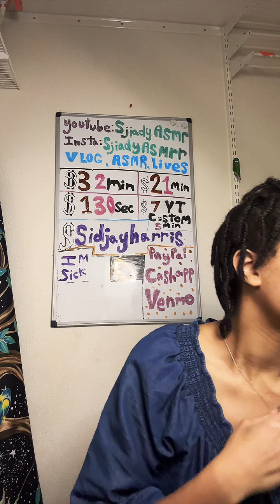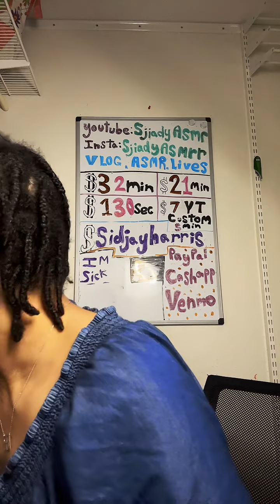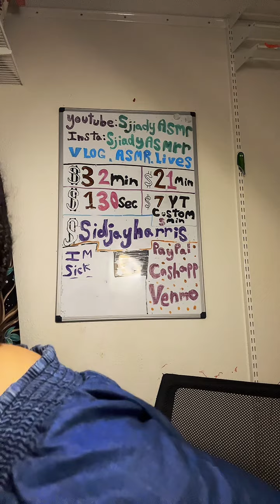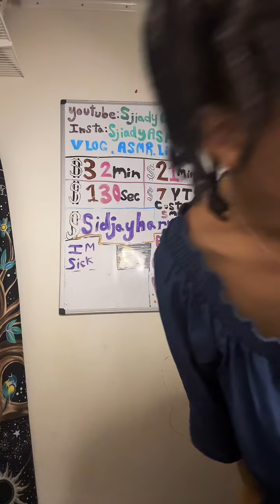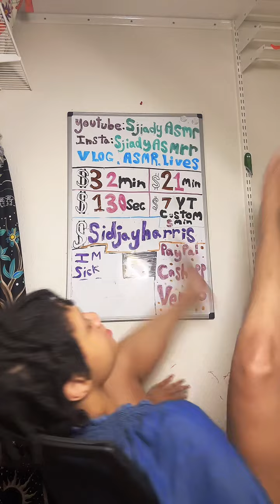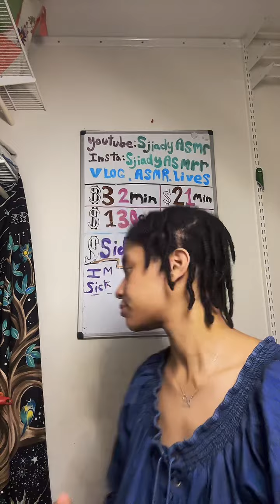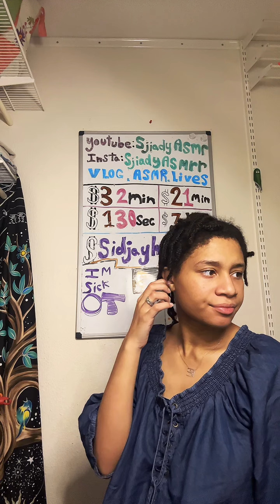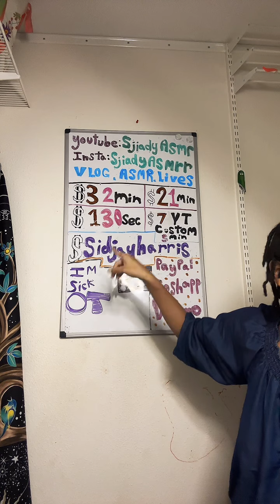ASMR - TikTok Livestream (01.29.23)